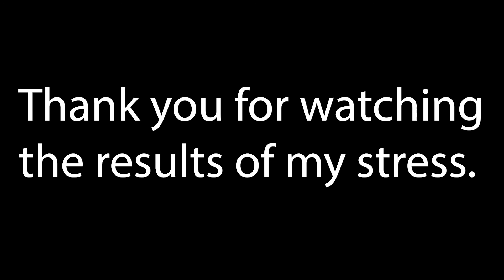The Prism Secret (OC Animation Storyline/Meme) Kingdom Hearts Tribute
Okay, so Senior year, hybrid learning, and the need to write are driving me crazy. So, in my writer's block I made this little video, the OCs I've made are back and right now they aren't just chilling they're kind of in a pickle. Hopefully you find some enjoyment out of it, and yes there is a story.
Characters
Damian
Raina
The Other Self
Mikey
Xavier (X)
Evan
Reno
Solomon
Rex
The music is Simple and Clean by Utada Hikaru. All rights to this song go to their respectful owners, I do not claim nor call my self eligible to any profit of this music.